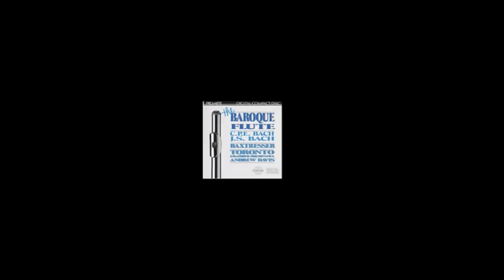Jeanne Baxtresser, C.P.E Bach - Concerto for Flute in D Minor: Allegro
Renowned Flutist Jeanne Baxtresser recorded the Concerto in D minor by C.P.E Bach in May of 1986.